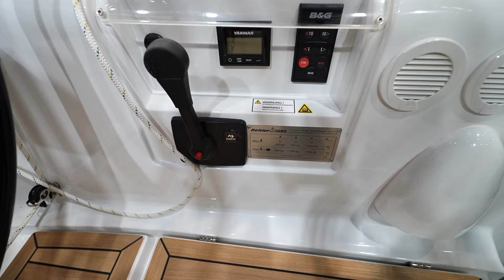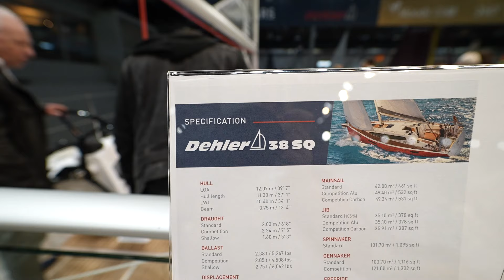Dehler 38 SQ Sailing boat 2024